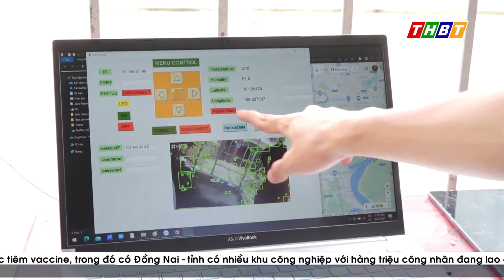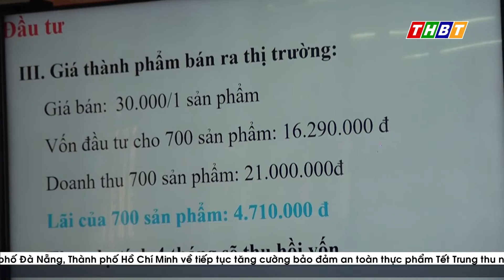KHƠI DẬY NIỀM ĐAM MÊ SÁNG TẠO TRONG HỌC SINH